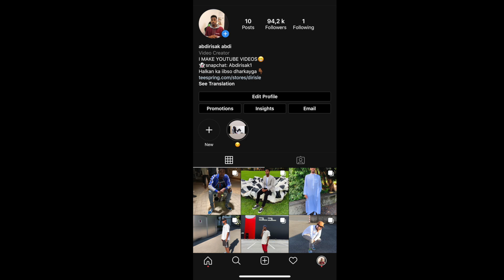HADAAD QOSLIWAYDO WAXBAA KAA QALDAN😅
HADAAD QOSLI WAYDO XAAFADIINA ISKA JOOG,QOSOLKA ADUUNKA,DIRISLE ABDI BUUTI TV,